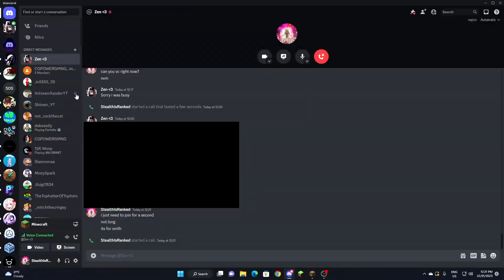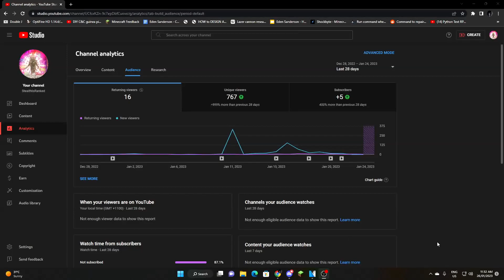StealthSMP (THE FINALE)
Like ParrotX2 and his School's Minecraft Server / School SMP Series where he Started a War or Ended a War. Not Leowook, RoshamboGames, ClownPierce and his LifeSteal SMP Season 2 / his School's Minecraft Server / School SMP / Brothers SMP/ LifeSteal SMP series/ Minecraft LifeSteal SMP season 2. Not Technoblade / TommyInnit / or any other Dream SMP member. This is a new and original Minecraft idea like HermitCraft or LastLife with Grian and MumboJumbo. Survival is harder than Hardcore Minecraft because PVP is on and there is revenge, griefing, stealing, scamming, and war! This is a StealthIsRanked video.

Songs:
Roar of the Jungle Dragon by DM DOKURO
Finale by Toby Fox